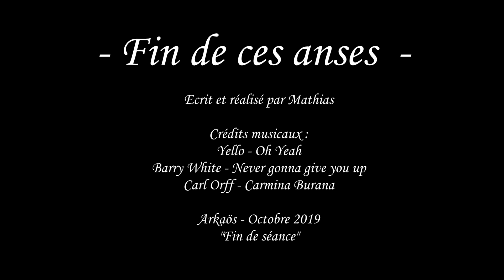Fin de ces anses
Bouc à nier